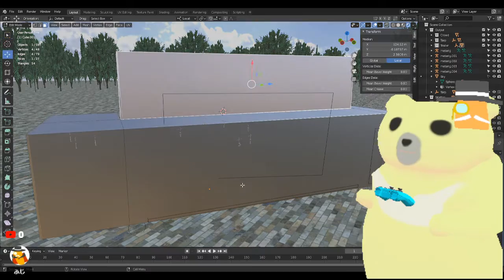Blender clip "I won because I could put one vertex"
I'm worried about what to do with the back side